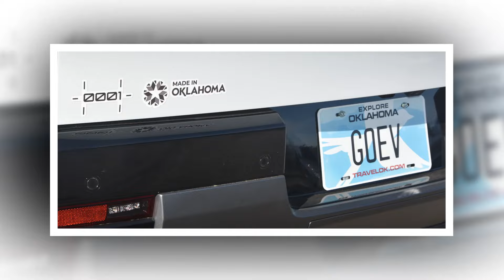A surprise is coming to Canoo, Canoo's Oklahoma accelerates its manufacturing strategy.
Is a Surprise Coming for Canoo  GOEV  This Earnings Season?.
Canoo’s Oklahoma City Facility Accelerates EV Manufacturing Strategy with Foreign Trade Zone Designation.
Investors are always looking for stocks that are poised to beat at earnings season and Canoo Inc. GOEV may be one such company. The firm has earnings coming up pretty soon, and events are shaping up quite nicely for their report.

That is because Canoo is seeing favorable earnings estimate revision activity as of late, which is generally a precursor to an earnings beat. After all, analysts raising estimates right before earnings with the most up to date information possible is a pretty good indicator of some favorable trends underneath the surface for GOEV in this report.

In fact, the Most Accurate Estimate for the current quarter is currently at a loss of $1.38 per share for GOEV, narrower than the broader Zacks Consensus Estimate of a loss of $1.78 per share. This suggests that analysts have very recently bumped up their estimates for GOEV, giving the stock a Zacks Earnings ESP of +22.55% heading into earnings season.
A positive reading for the Zacks Earnings ESP has proven to be very powerful in producing both positive surprises, and outperforming the market. Our recent 10 year backtest shows that stocks that have a positive Earnings ESP and a Zacks Rank 3  Hold  or better show a positive surprise nearly 70% of the time, and have returned over 28% on average in annual returns  see more Top Earnings ESP stocks here .

Given that GOEV has a Zacks Rank 3 and an ESP in positive territory, investors might want to consider this stock ahead of earnings. You can see the complete list of today’s Zacks 1 Rank  Strong Buy  stocks here.

Clearly, recent earnings estimate revisions suggest that good things are ahead for Canoo, and that a beat might be in the cards for the upcoming report.

Canoo’s Oklahoma City facility is now a Foreign Trade Zone  FTZ , approved by the U.S. Department of Commerce.
FTZ status brings benefits like duty elimination on exports and deferred duties on imports, boosting Canoo’s profitability and working capital.
With plans for expansion and a focus on domestic sourcing, Canoo aims to strengthen local economies while creating high quality manufacturing jobs.

In the heartland of America, in Oklahoma City, something exciting is happening. Canoo’s factory emerges as more than just an electric vehicle  EV  production site – it’s getting special recognition. The U.S. Department of Commerce just named it a Foreign Trade Zone  FTZ . This means big things are happening, not just for Canoo, but for the whole area. But it’s not just about technological progress; it’s a story of economic rejuvenation, job creation, and a strong commitment to American innovation.
Canoo’s approach to EV production integrates breakthrough technologies, unique design concepts, and a business model spanning multiple owners across the vehicle lifecycle. Manufacturing strength is centered around a Canoo’s modular electric platform carefully designed to maximize interior space and meet various business and consumer needs.

The designation of Canoo’s Oklahoma City facility as an FTZ not only spotlights its commitment to American manufacturing but also signals a new era of economic growth and job creation. Tony Aquila, Investor, Executive Chairman, and CEO of Canoo, expressed his gratitude, stating,  We are proud to announce that we have achieved another important building block in our strategy by creating one of the largest Foreign Trade Zones in the State of Oklahoma.
With over 100 current employees, Canoo’s Oklahoma City plant will generate as many as 1,100 high quality manufacturing jobs at full capacity. The FTZ designation brings a host of benefits, including the elimination of customs duties on vehicles exported overseas and the deferral of duties on imported parts for domestic sales. This step not only boosts profitability but also increases working capital by millions of dollars, enabling Canoo to offer cost effective solutions to its customers.
The Foreign Trade Zone status opens avenues for international expansion, with anticipated cost reductions of up to 5% on parts imported from around the world. Canoo’s dedication to sourcing more than 90% of its parts from the U.S. and allied nations shows its commitment to promoting domestic production and backing local economies.
Aquila stresses the strategic importance of the Oklahoma City location, situated on I 40, a crucial route for nationwide product distribution.  This initiative helps bring back American manufacturing by creating, restoring, growing, and protecting ‘Made in America’ products and advanced manufacturing jobs,  he added.